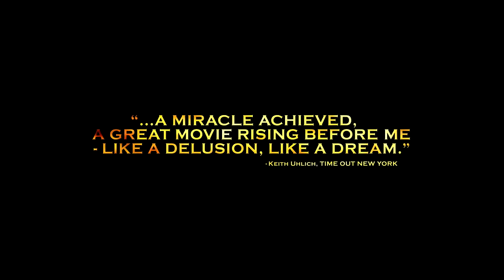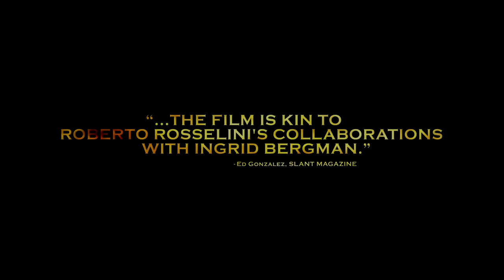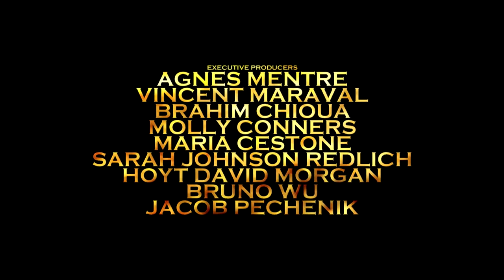The Immigrant Official Trailer HD | Trailers | FandangoMovies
In James Gray's THE IMMIGRANT, Ewa Cybulski (Marion Cotillard) and her sister sail to New York from their native Poland in search of a new start and the American dream. When they reach Ellis Island, doctors discover that Magda (Angela Sarafyan) is ill, and the two women are separated. Ewa is released onto the mean streets of Manhattan while her sister is quarantined. Alone, with nowhere to turn and desperate to reunite with Magda, Ewa quickly falls prey to Bruno (Joaquin Phoenix), a charming but wicked man who takes her in and forces her into prostitution. The arrival of Orlando (Jeremy Renner) - a dashing stage magician who is also Bruno's cousin - restores her self-belief and hopes for a brighter future, becoming her only chance to escape the nightmare in which she finds herself.